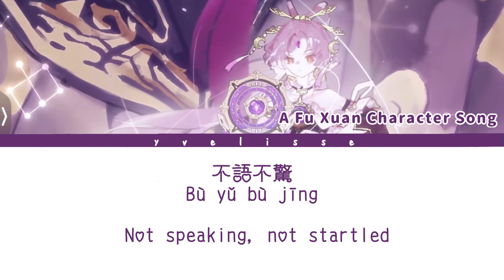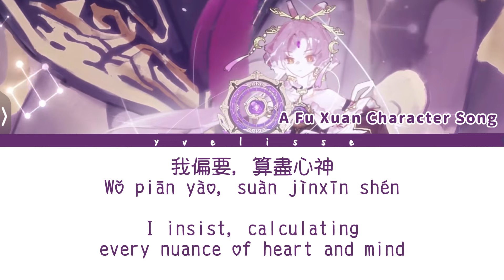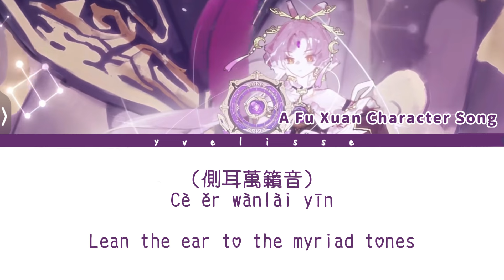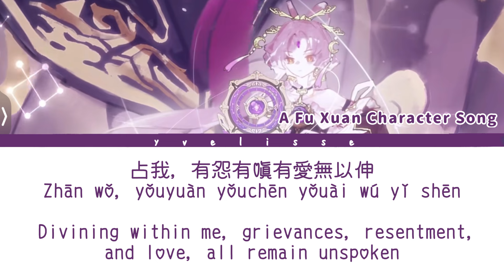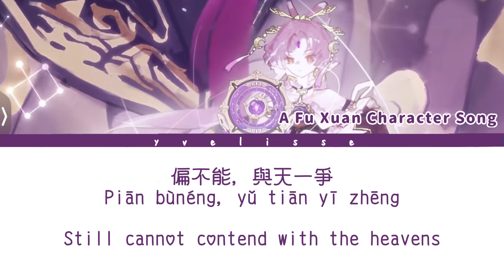【HSR Fu Xuan Original Song】Penetrating Insight into the Mind 洞若觀心 繁中歌詞 (Color Coded Lyrics)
"Why do I exert force to change the universe? Still can’t contend with the heavens."

If you find any mistake feel free to tell me.
The music doesn't belong to me. Check out the original video to support the composer team.

Credits
Composer: 轩染
Lyricist: 骆栖淮
Arranger: 1AN孙毅然
Guitar: 大牛
Singer: 泠鸢yousa
Harmony: 傲七爷
Mixing: 圈太Studio
Art: 浮玉酱